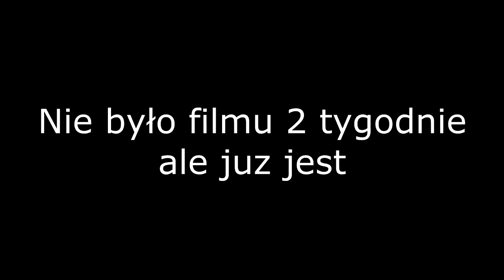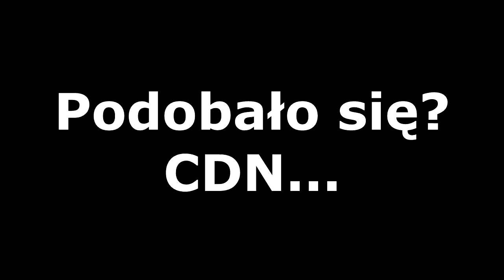Alternatywna Przyszłość Europy #2 - Koniec UE i silniejsze Międzymorze!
Oto drugi film na moim kanale. Powstał on wyłącznie w celach chumorystycznych i nie ma niczego propagować!
   W filmie wszystkie wydarzenia są zmyślone!